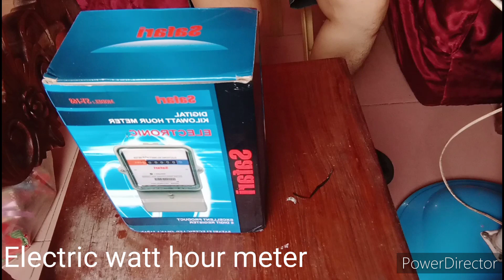MIXED VIDEOS hotel birthday electric devices